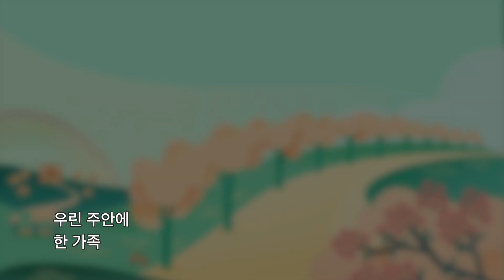[만나교회] 우리 함께 걸어요(유스콰이어)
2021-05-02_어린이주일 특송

CCL#621768
CSPL#854114